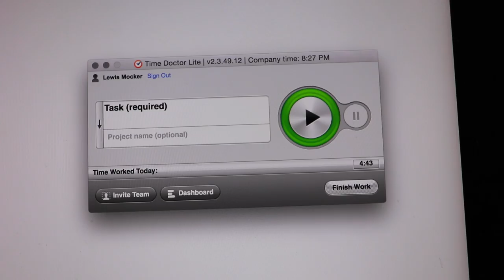THOUGHTS ON SPEED CAMERAS?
VIDEO #75 -  JUNE 2016

Periscope: lewismocker

MUSIC
Song #1
The Spacies - Slow Mo (Felix Palmqvist Remix)

Song #2
Melody - DIMMI

Filmed with a Canon 80D, Canon G7X, GoPro Hero 4 Black and DJI Phantom 4